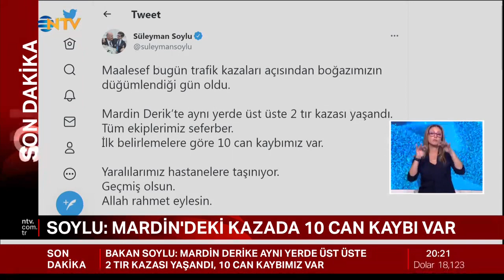NTV Akşam Ana Haber Bülteni 20.08.2022